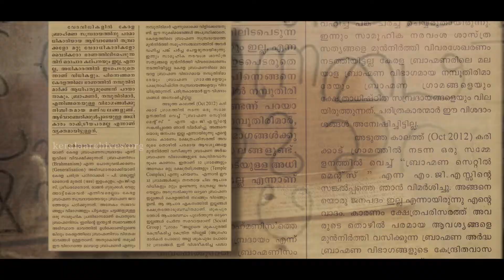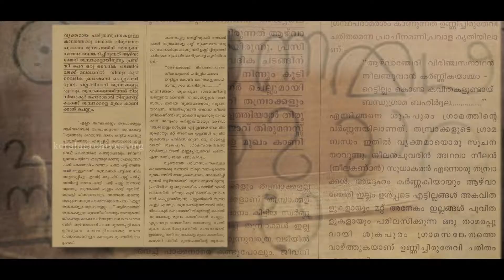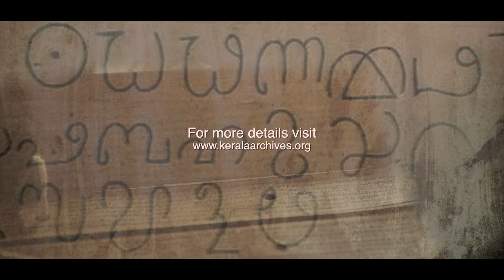ആഴ് വാഞ്ചേരി തമ്പ്രാക്കള്‍ | Azhvancheri Thamprakkal